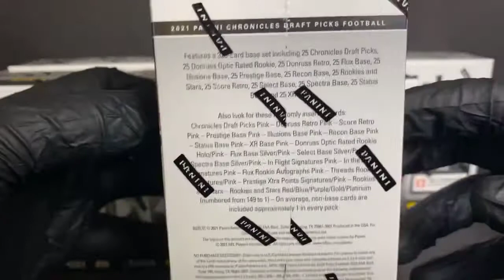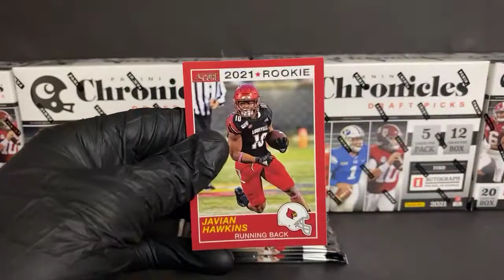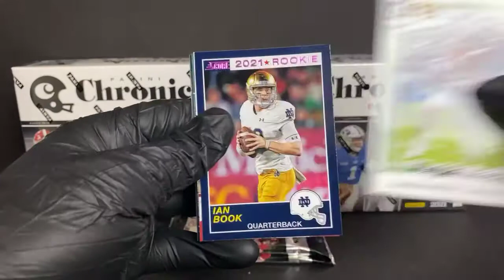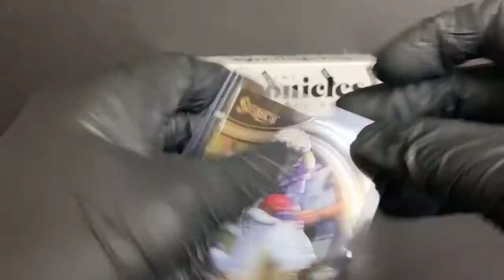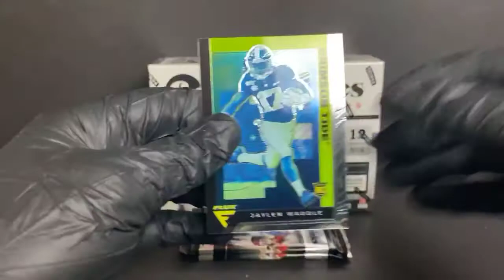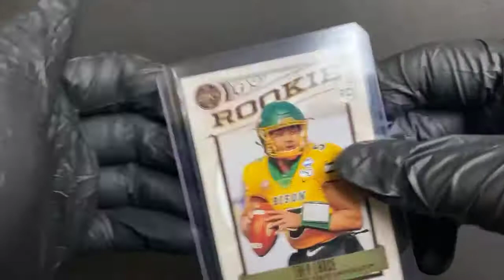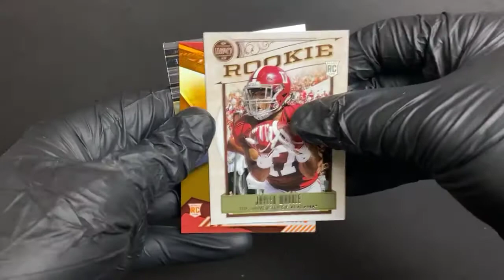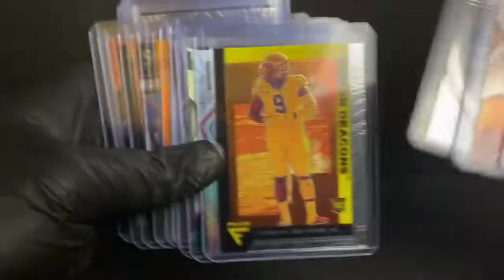Chronicles FB Draft Mega Blaster Break - 8/18/21 eBay